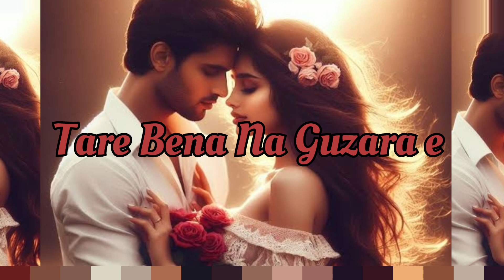Tare bina na guzara e new song💯 shortvideo 💯 orsigma videos song viral 🎶music 🎶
Follow this id👇👇👇
Art_by_marathaji

Follow this channel link ni to👆👆👆

Tare bina na guzara e song lofi

Lofi music 🎶 shortvideo shortstatus song new music 🎶 @ORSigma #@ORDivelMaratha virel song